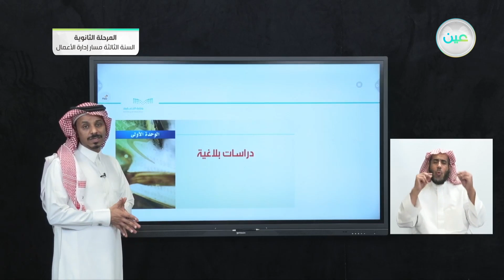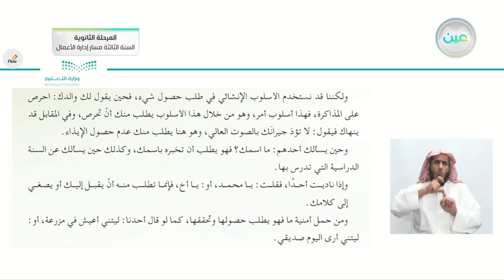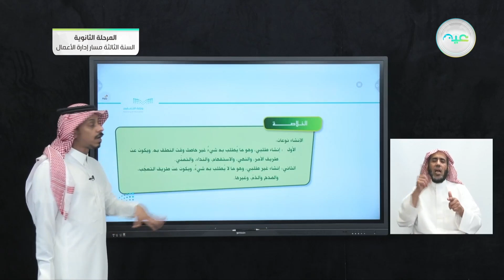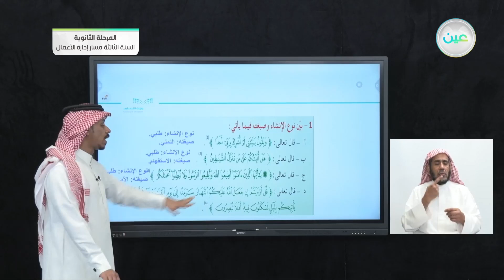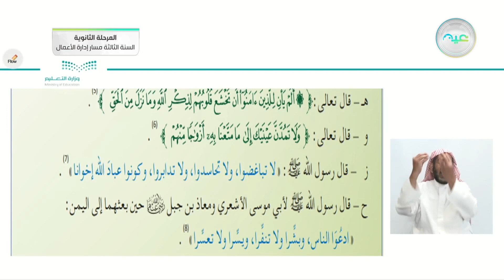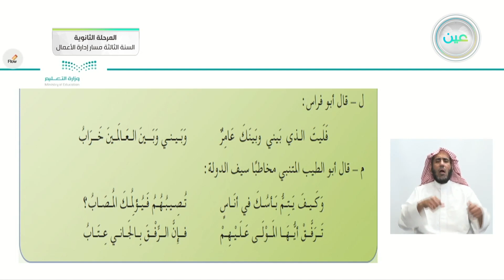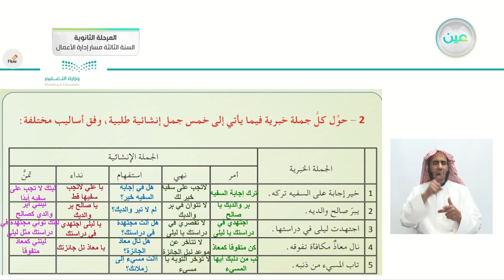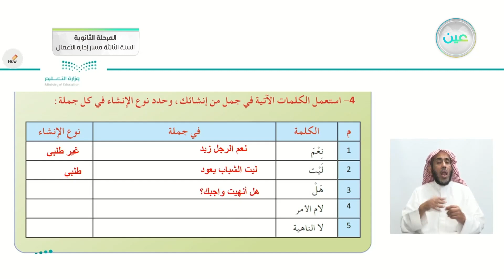رابعًا: نوعا الإنشاء- تدريبات - الدراسات البلاغية والنقدية - المرحلة الثانوية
الحصة السادسة - الخميس - الأسبوع الثاني - المرحلة الثانوية – السنة الثالثة مسار إدارة الأعمال